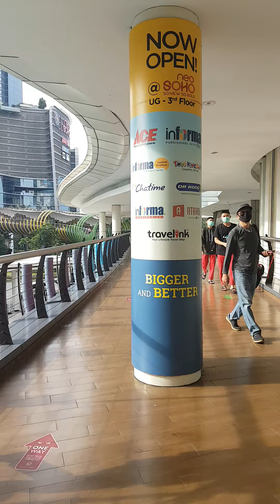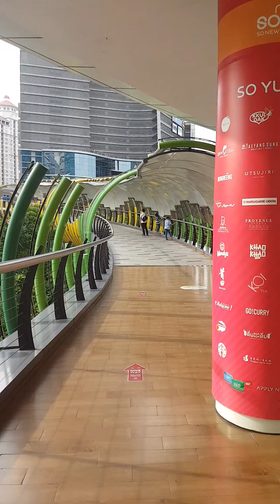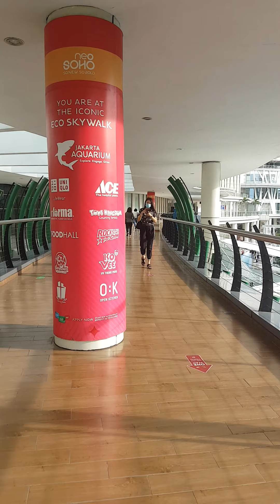Eco Skywalk Central Park - Neo SOHO Jakarta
Jalan sore paling enak di Eco Skywalk Central Park - Neo SOHO Jakarta serasa di Luar Negeri